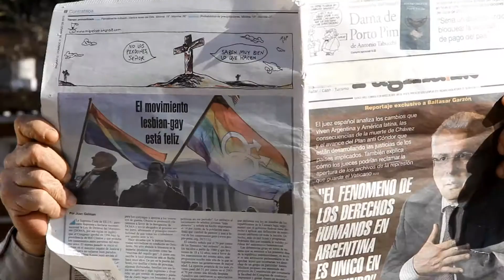Entrelazados (Teaser Serie Ficción)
"Entrelazados" es un proyecto de una serie de ficción cómica para TV.

Autor / Producción: Los Mutantes Contenidos
Realización integral: Coop. La Mula AV